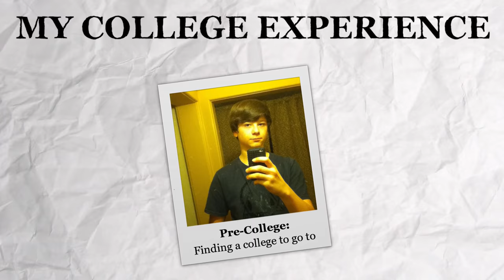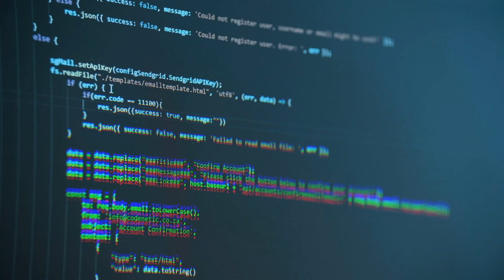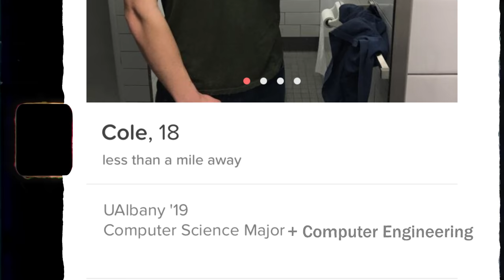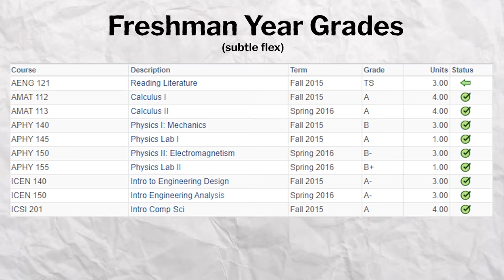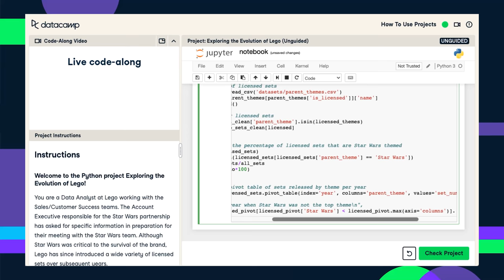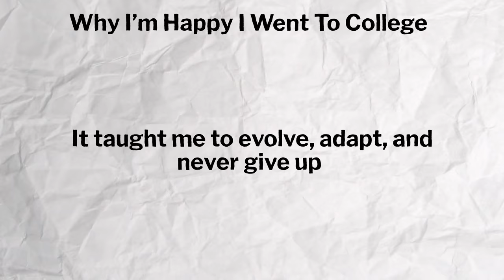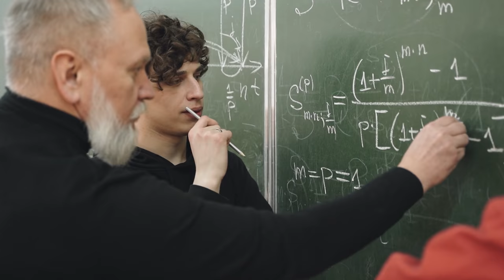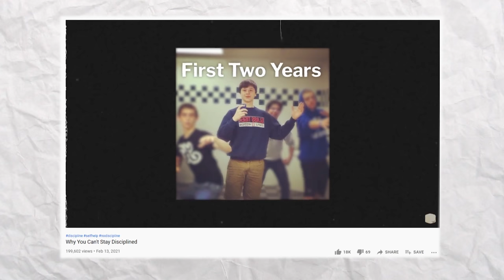Why I'm Happy I Finished College (even with a pointless degree)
Invest in yourself. Use my link and check out the first chapter of any course for free

Even though I'll probably never use my degree, I'm still happy I went to college. In this video, I go over my college experience, and who college is really for.

Intro: 0:00
Pre-College (figuring out where to go): 0:50
Freshman Year: 1:15
Sophomore Year: 5:53
DataCamp: 7:23
Junior Year - Graduation: 9:00
Who is College REALLY for?: 10:08

𝙈𝙮 𝙂𝙚𝙖𝙧
Camera Microphone (Amazon)
USB Microphone (for sit down videos) (Amazon)

𝘼𝙗𝙤𝙪𝙩
Hey, I'm Cole Hastings. I'm a vegan athlete/content creator with a passion for videography/video editing, among other things.  I try to help people through sharing my experiences and evolution through life.